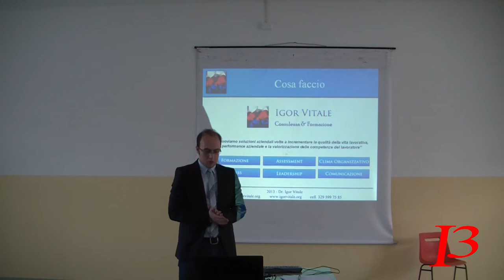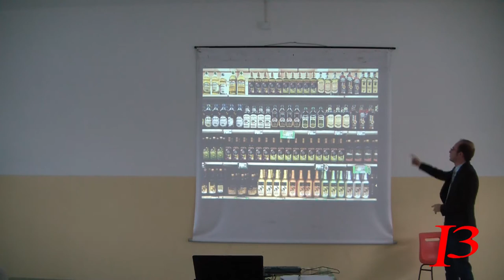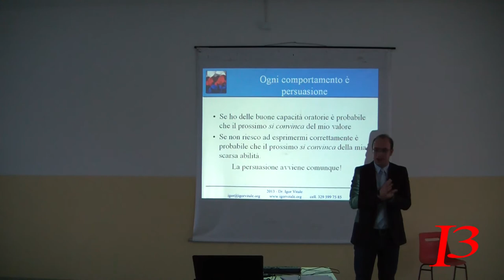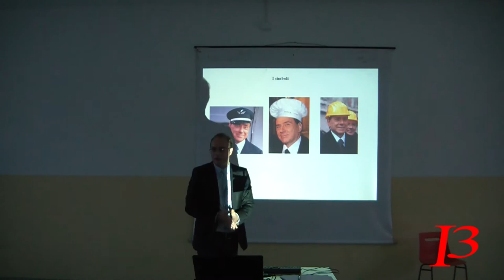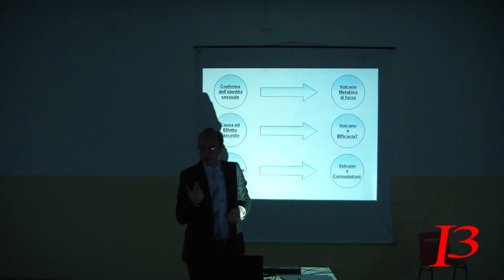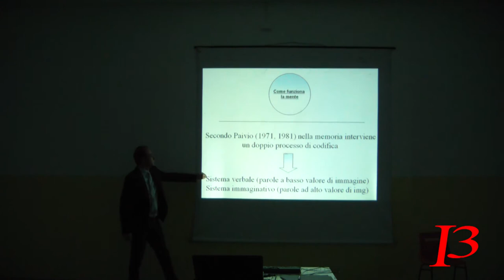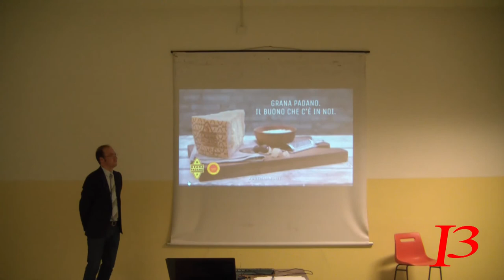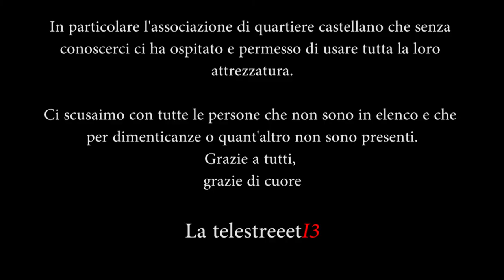PSICOLOGIA: COME E PERCHE I POLITICI E GROSSE AZIENDE PREVALGONO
Manipolazione e strumentalizzazione politica, questo il tema esposto e spiegato dal dott. Igor Vitale in occasione della prima sagra della cultura realizzata a sant'elpidio a mare